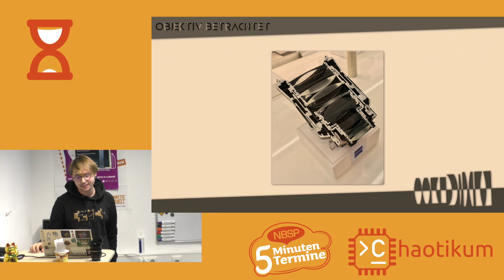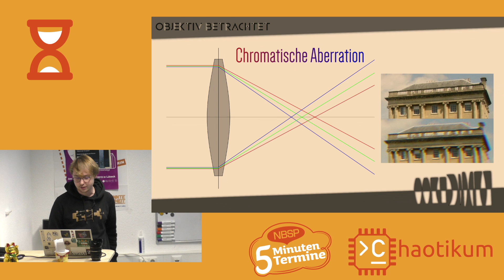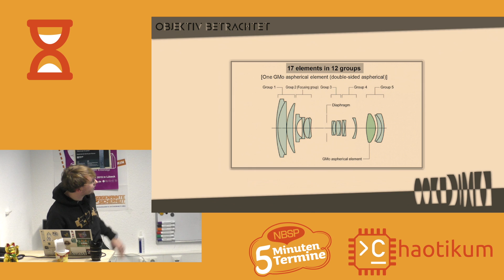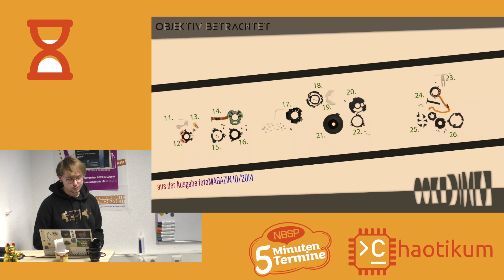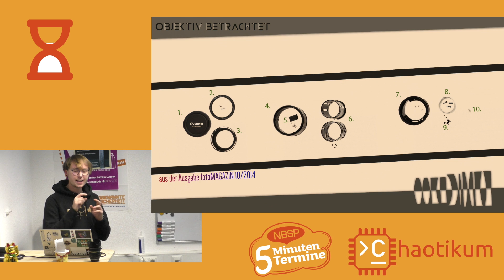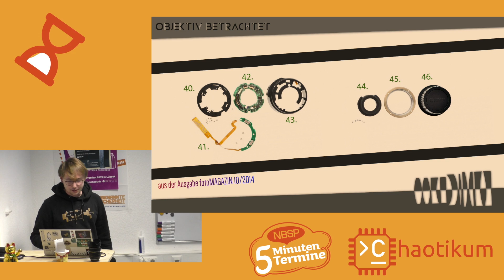Fabi über Objektiv betrachtet [Fünf-Minuten-Termine]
Fabi hat ein Objektiv betrachtet. Er musste sein Objektiv auseinander bauen, um ein kaputtes Kabel zu reparieren. Dabei hat er gemerkt, aus wie vielen Teilen ein komplexes Objektiv besteht. Er erklärt, wie ein Objektiv funktioniert und wofür die ganze Teile gut sind.

Ein Vortrag im Rahmen der Fünf-Minuten-Termine. Die Idee ist einfach: An jedem vierten Mitwoch des Monats nutzen wir das volle Haus zum Open Space / Chaostreff und jede Person, die möchte, kann kurz vorstellen, was auch immer ihr vorschwebt.